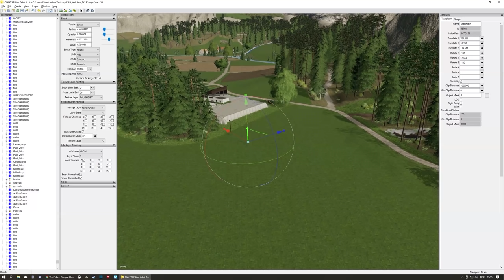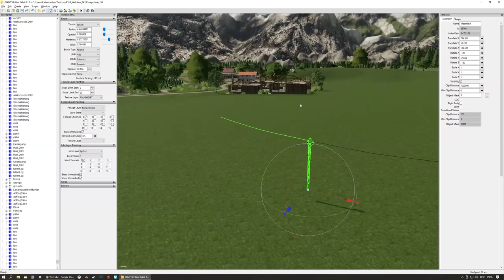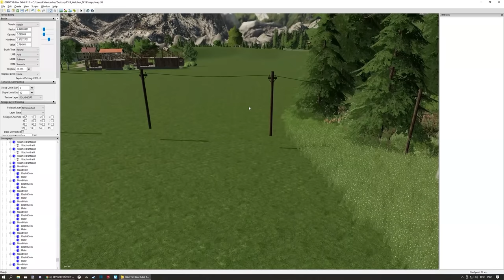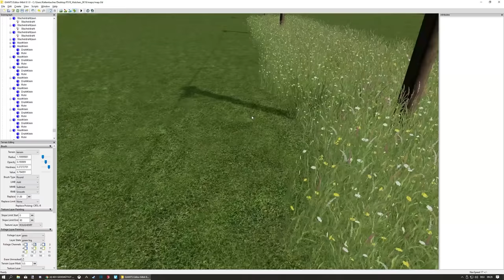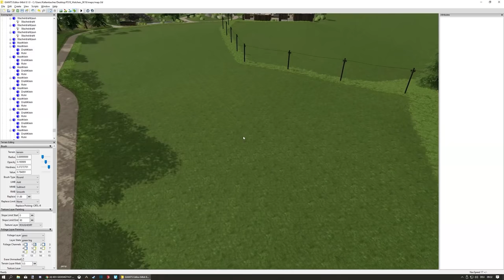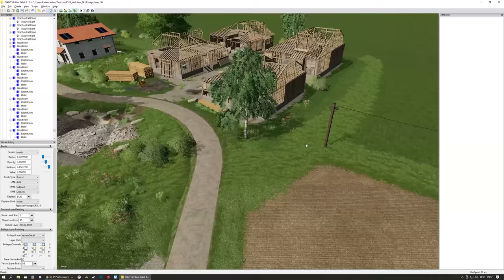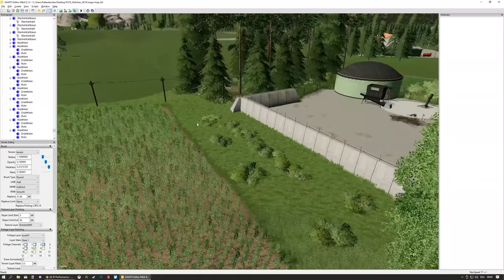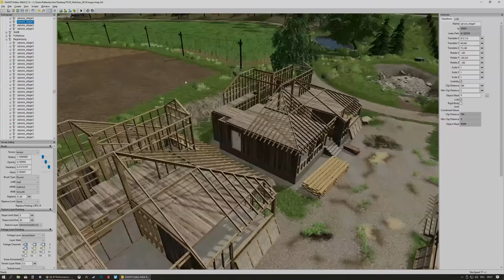Walchen 2K19 🚜 | Speed Mappen / Giants Editor | #08 | Full HD | YT New Holland T4030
Herzlich Willkommen beim Speed Mappen.

Ich hoffe euch gefällt das Format? Wenn ja Liken und Kommentieren das ich Eure Meinung weiß 😊

Ich versuche dieses Format 2 bis 3 mal die Woche zu bringen da der Wunsch von Mappen sehr hoch ist. Falls du Fragen hast kannst du gerne Kommentieren.

Die MAP Walchen 2K19 wird zum Downlaod kommen. Aber wie Ihr seht ist die Map noch lange nicht fertig.

Styria Modding

Jeder ist Gerne erwünscht

Meine PC Daten:

Prozessor: i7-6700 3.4 GHz Turbo 3.6 GHz
Grafikkarte: Nvidia GTX 970 4 GB
Arbeitsspeicher: 8 GB DDR4

★Spielinformationen★

Titel: Landwirtschafts-Simulator 19
Genre: Simulation
Entwickler: Giants Software
Publisher: Astragon Entertainment GmbH
Veröffentlichung: 20. November 2018

★Spielinformationen★

©Florian_2015